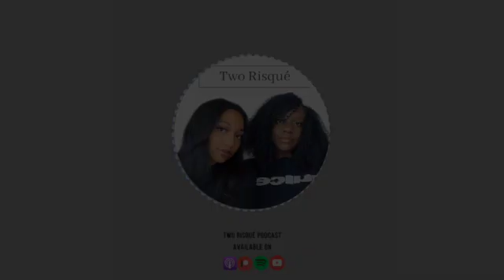Ep 4: Can Beyonce Really Sing?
This episode was supposed to be our 2020 recap but we ended up talking about Beyonce.
PROMO:

NOVASREADINGS.COM
CODE: TWORISQUE